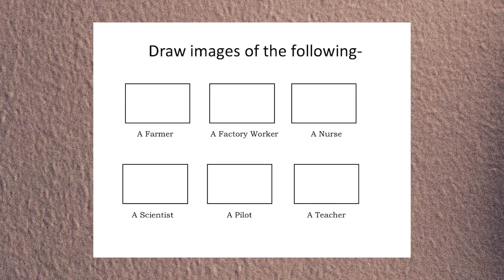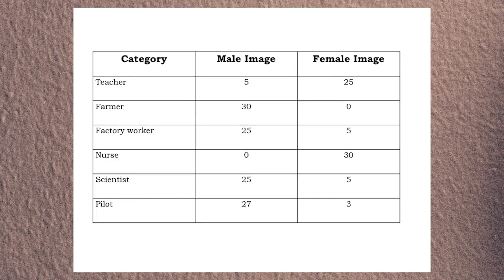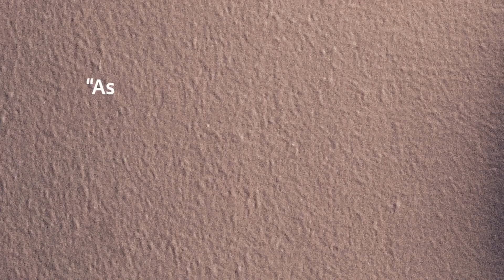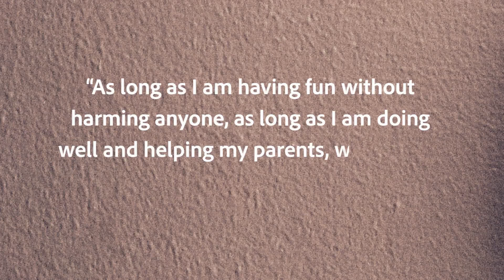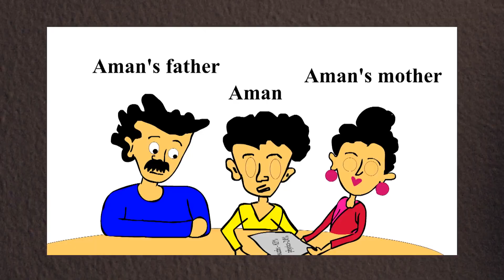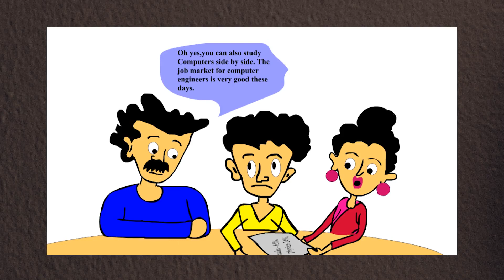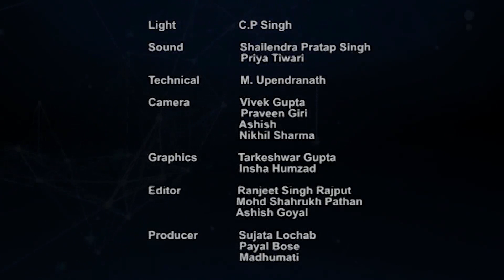କାର୍ଯ୍ୟ ସମୂହ ମାଧ୍ୟମରେ ଲିଙ୍ଗଗତ ବିଚାରଗୁଡିକୁ ସାମନା କରିବା